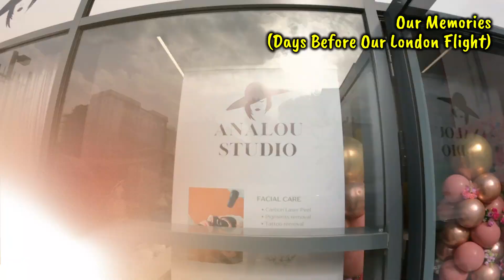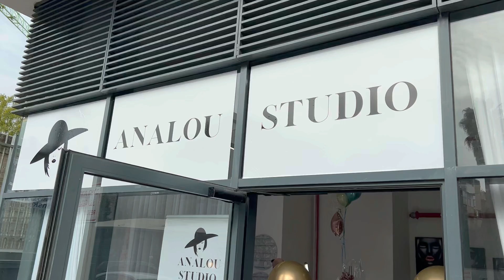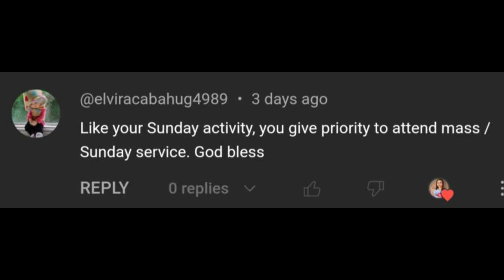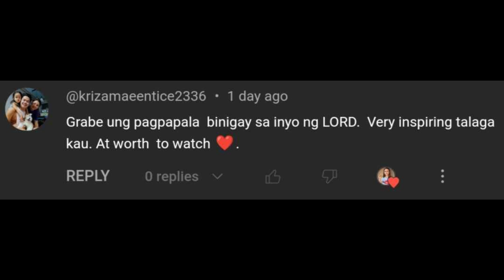🇮🇱 MY DAYS BEFORE LEAVING ISRAEL - GRAND OPENING OF ANALOU BEAUTY STUDIO || Ms Emily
This is a memory before our flight to London. For today's video I'm here at Sis Analou's studio because she will be having a grand opening of her new beauty studio here in Tel Aviv. For those who don't know Sis Analou, she is a Filipina married to an Israeli who started with zero experience on handling this kind of business but with her determination to learn, perseverance and passion towards her craft. Little by little she managed to be known in the industry she's in. Watch this video until the end because I'll also be interviewing Ms. Analou of Analou Studio.

**As of today po, sa lahat ng nabanggit ang remittance center and paiwan ang hindi po natuloy..**

JONES MEADOW
Figures

JONES MEADOW
Now I'm Awake

HECTOR GABRIEL
Know Your Heart